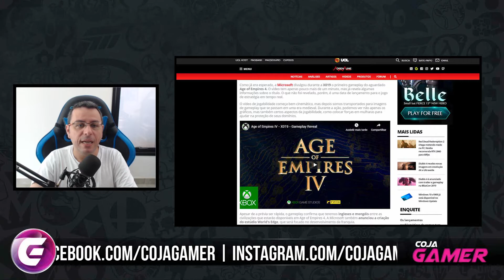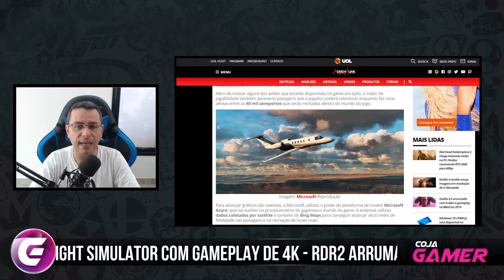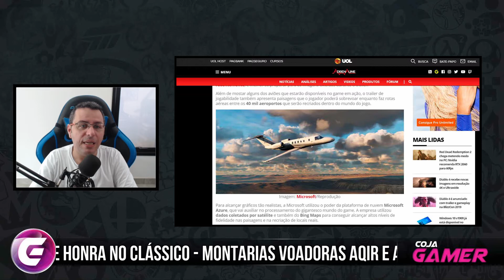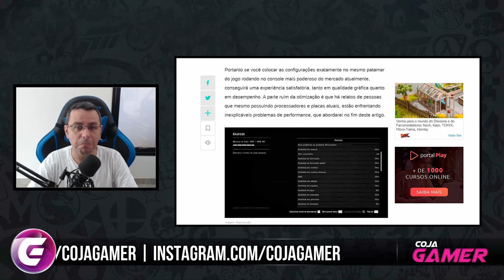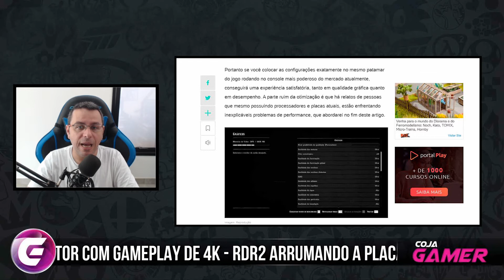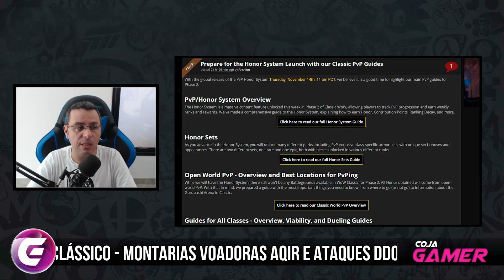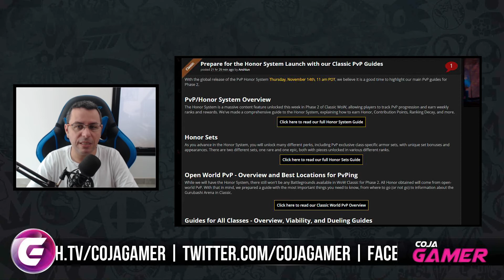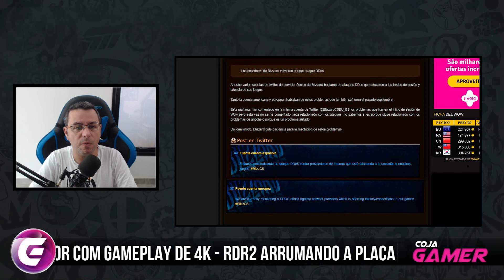Game Pass Bombado - Guia de Confi de Video RDR2 - Warcraft Reforged e Mais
Blizzard Sofrendo Ataques DDOS, Novas Montarias dos Aqir no WoW, Chegou o PVP no CLassic com sistema de Honra, WarcraftReforges e os Lichs, RDR2 Guia de como configurar sua placa de vídeo, FlightSimulator em 4K, Gameplay do AgeofEmpires4 e o Xbox Game Pass com muita coisa boa.

✔TAG de Criador Epic Games:
❑COJAGAMER